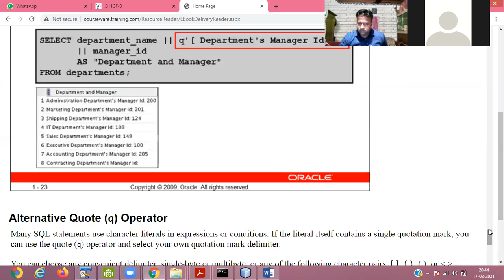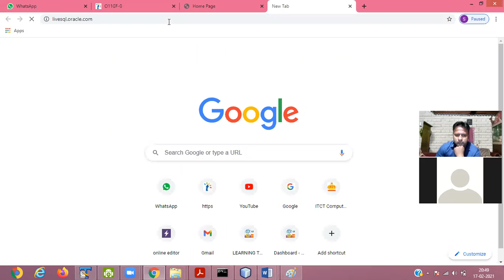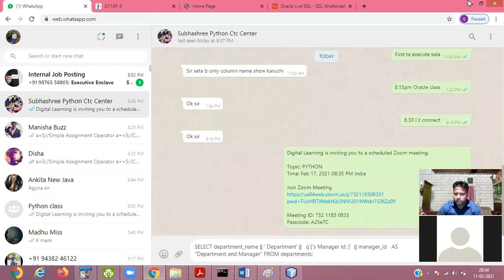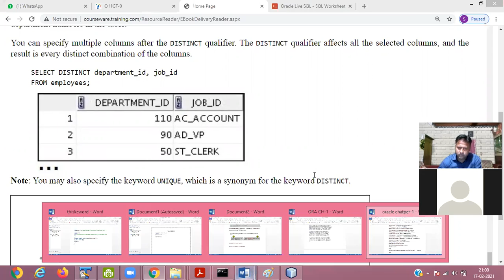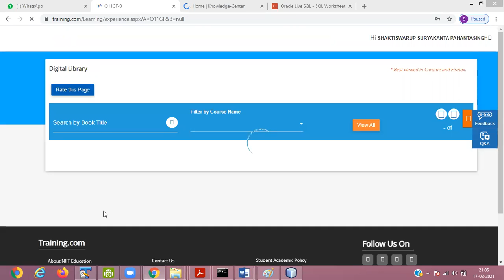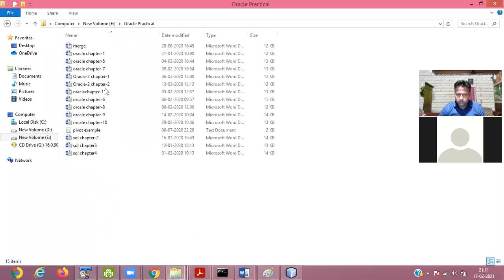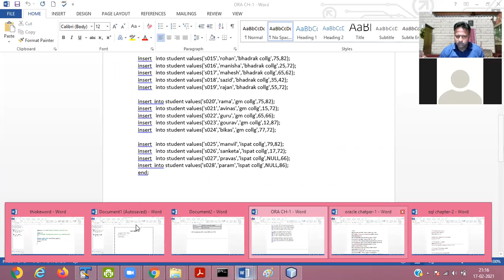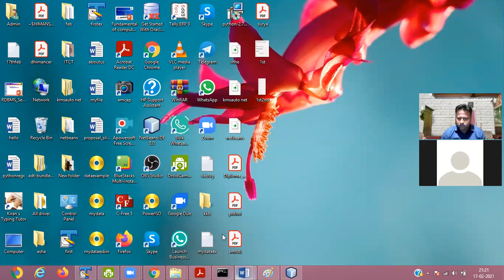Oracle chapter 1 part 2& Chapter 2 part 1